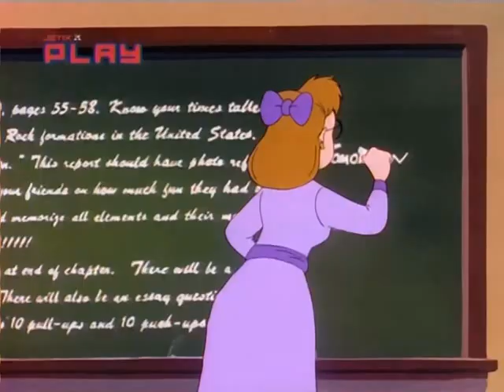Viata cu Louie - S02 E13 Scrisoarea de mulţumire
Daca va place munca pe care o fac, va rog sa da-ti subscrbe si like.
Voi posta zilnic alte desene animate.
Multumesc.